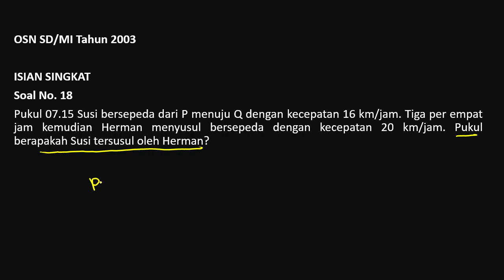Pukul 07.15 Susi bersepeda dari P menuju Q dengan kecepatan 16 km/jam. Tiga per empat jam kemudian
Herman menyusul bersepeda dengan kecepatan 20 km/jam. Pukul berapakah Susi tersusul oleh Herman?